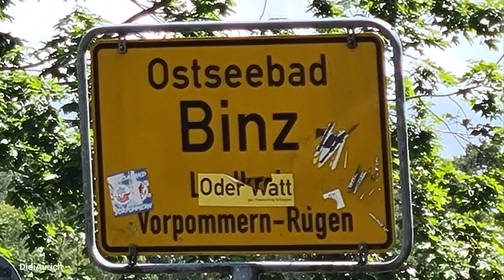Binz is the largest seaside resort on the island of Rügen. The municipality is part of Vorpommern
Binz is the largest seaside resort on the island of Rügen. The municipality is part of the Vorpommern-Rügen district. It is called Binz and the name is preceded by the term Baltic Sea resort. As a holiday destination, the seaside resort is known for its culture and variety of events, magnificent resort architecture, the fine sandy beach and the surrounding nature, which is also documented and made accessible in the Rügen Natural Heritage Center. The Baltic Sea resort of Binz is the largest holiday resort on the island and, thanks to its numerous leisure and recreational opportunities, is the top excursion destination for many Rügen holidaymakers at any time of year. The Baltic Sea resort has held this title since 1885 and has always been the perfect holiday destination for everyone who loves nature, the beach and relaxation, as well as enjoying and strolling between the sea and the historic ambience.

„Copyright“ DidiAurich

Viele weitere Videos auf:
Many more videos on:
Beaucoup plus de vidéos sur:
Muchos más vídeos sobre:

Videos zu folgenden Themen finden Sie unter:

Angeln / Fischen
Aquarium Wilhelmshaven
Boot Düsseldorf
Botanischer Garten
Costa Rica
Custombike Show Bad Salzuflen
Demo Rennen Motorrad
Dominikanische Republik
Dortmund Motorrad Messe
Dubai VAE
El Gouna Ägypten
El Salvador
Essen Motor Show
Fahrrad Touren
Flusskreuzfahrt Russland
Fujairah VAE
Garmisch Partenkirchen
Hotel, Resort
Jade Race
Las Vegas
Laufen Joggen
Leeraner Miniaturland
Mobile / Fahrzeuge
Mosel / Rhein
Motorrad Dortmunnd
Night of Freestyle
Nordkap u Lofoten
Oman VAE
Ostfriesische Inseln
Ostsee Rundreise
Ras al Khaimah VAE
Rhein / Mosel
Schlösser Burgen
Skyscraper/Tower
Sri Lanka
St. Petersburg
Tag der Seenotretter
Trucks LKW
Vereinigte Arabischen Emirate
Wolkenkratzer/Türme
York England
Zoo Berlin

Impressum
Diedrich Saathoff
Video Erstellung
Kiebitzstrasse 2
26603 Aurich
Handelsregister: 90087319
Registergericht: Papenburg